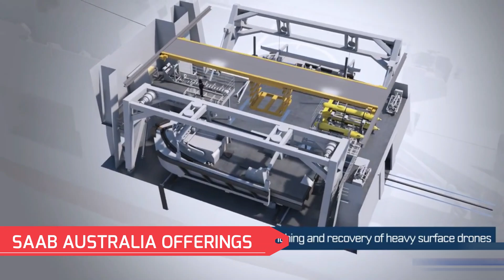SEA 1905: ROYAL AUSTRALIAN NAVY’S FUTURE MINE COUNTERMEASURES SYSTEM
Saab Australia and Exail are in the running to deliver deployable mine countermeasures and military survey capability to the Royal Australian Navy as part of Project SEA 1905 Tranche 1.